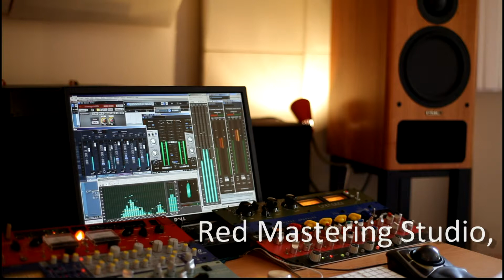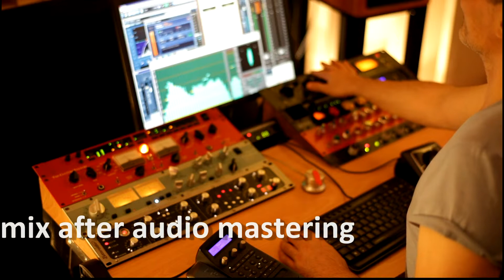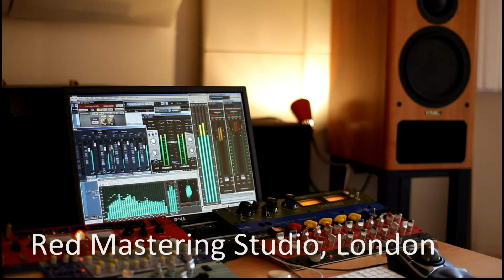Indie Rock Audio Sample | Red Mastering Studio, London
Would you like to know what professional mastering can do to your Indie Rock music? Listen to this audio sample and hear yourself. We give great attention to detail while mastering a song. We are the Red Mastering Studio

Want to hear more audio mastering samples, we have a huge collection.

Get in touch with us today & get the best price based on your requirements.